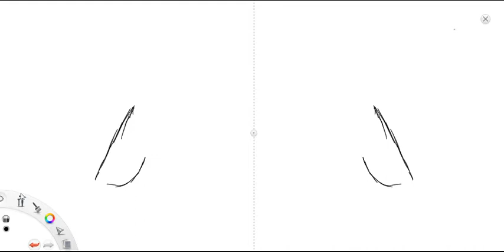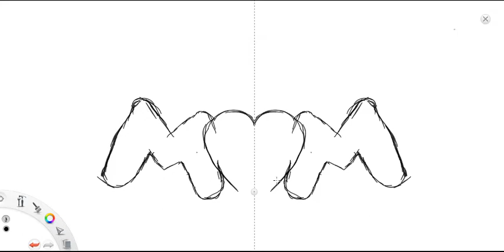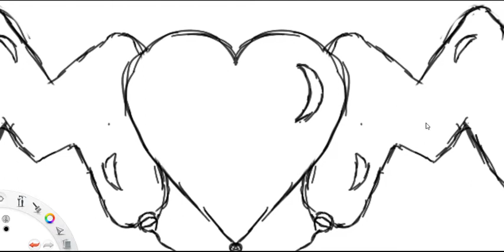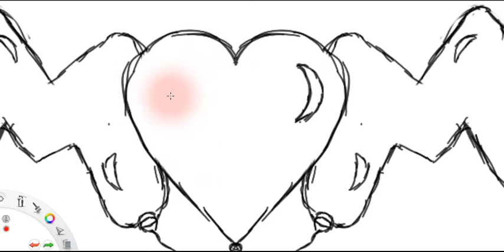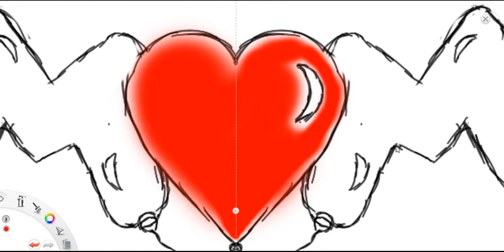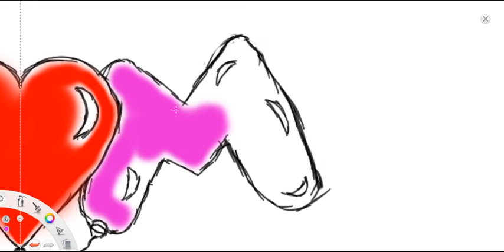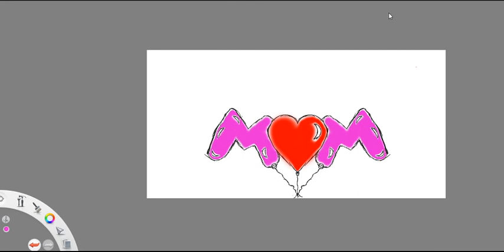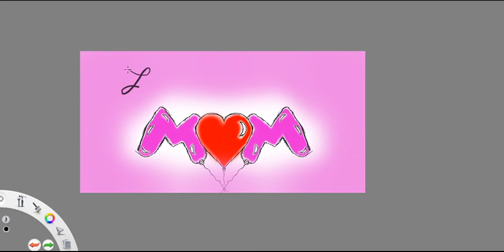Drawing mother day gift @Art for kids Sheger tube using digital (hunion) tablet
This chanal is helping you to learn how to drawing and we play game together. You will learn the rule of different games.